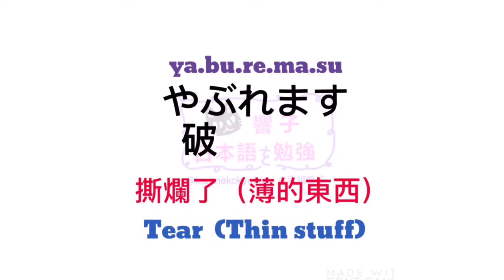JLPT N4 | 日文生字 | 大家的日本語 | 日語教室 | WORDS 96 [黑貓響子]